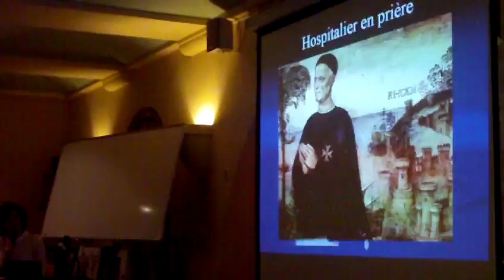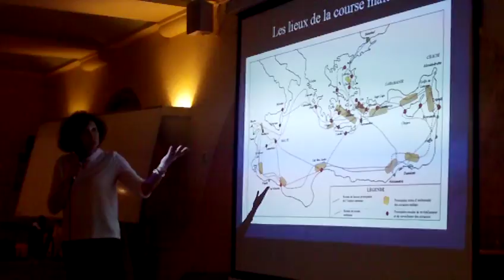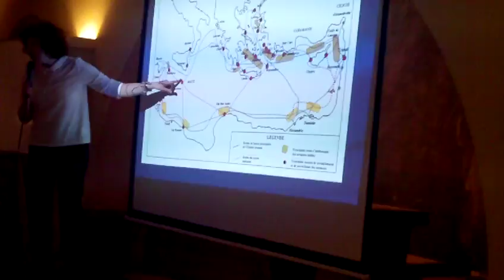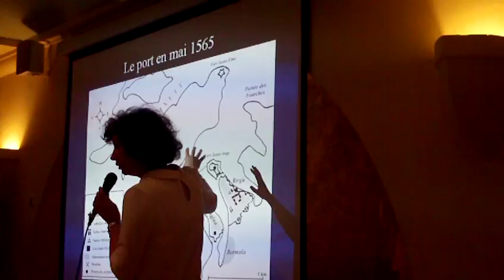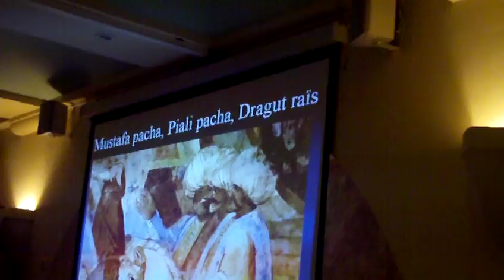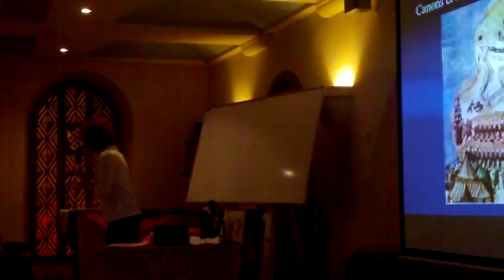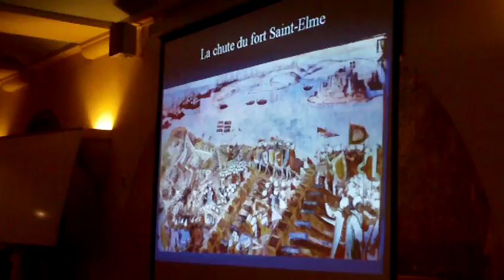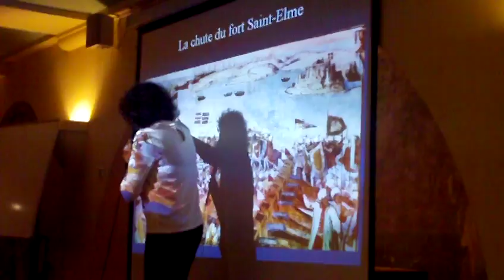astrôpôte croix de malte 4 hein ?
Que le Règne Vienne super la bonne femme = y'a maitrise !